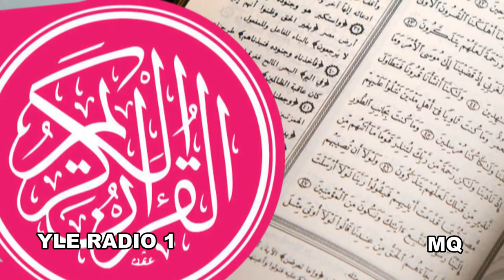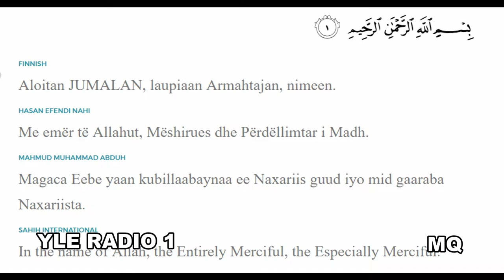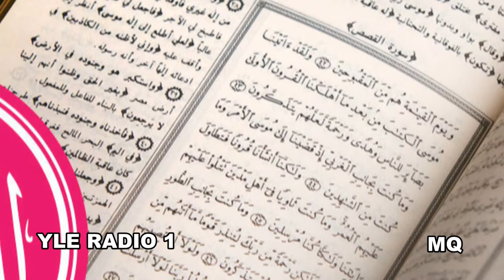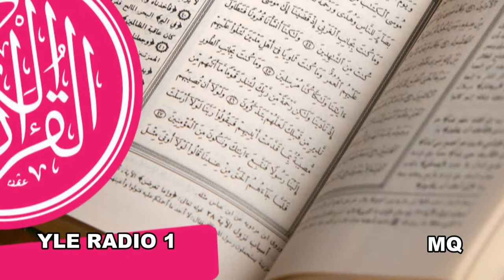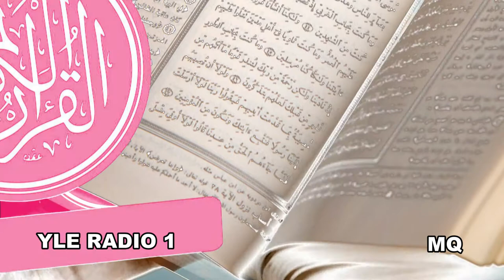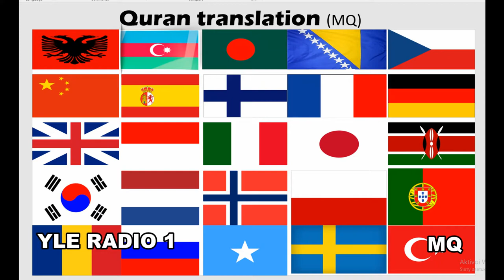Koraani Jakso 38/60: Runoilijoiden suura päättyy. Muurahaisten suura alkaa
Koraani
Jakso 38/60: Runoilijoiden suura päättyy. Muurahaisten suura alkaa